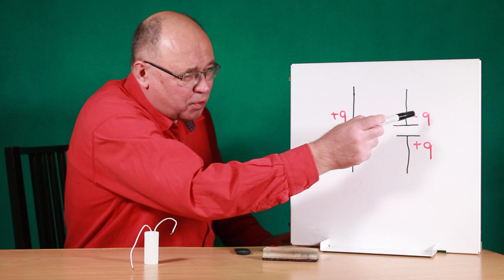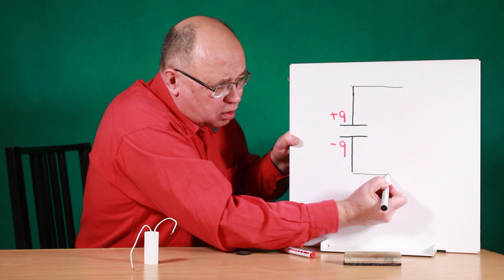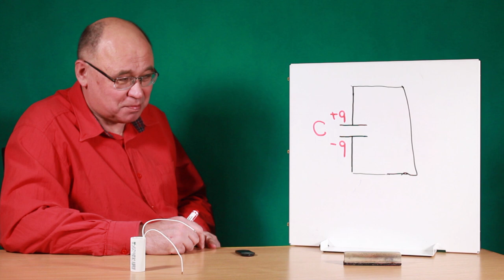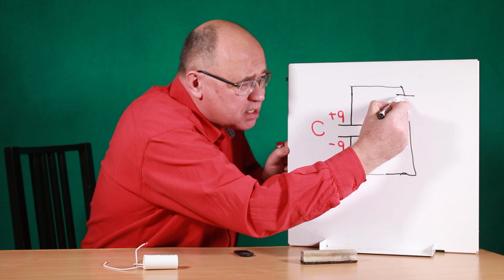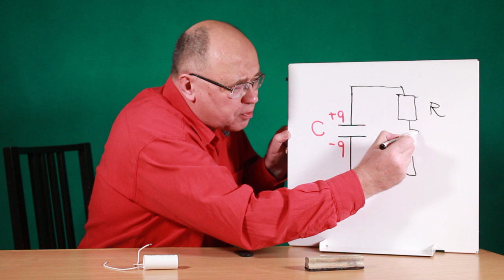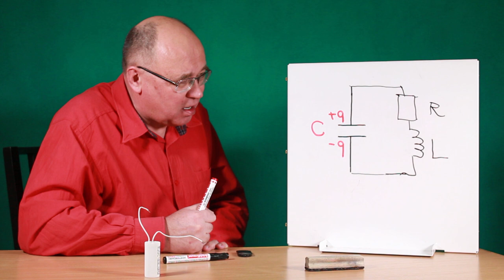Ещё раз об "исчезнувшей" энергии конденсатора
Обсуждаем различие между ёмкостным элементом на принципиальной схеме и реальным конденсатором, который разряжается сам на себя. Завершаем этим роликом серию роликов про "исчезнувшую энергию". А ролики про конденсатор ещё будут, с каверзными школьными задачками в том числе!